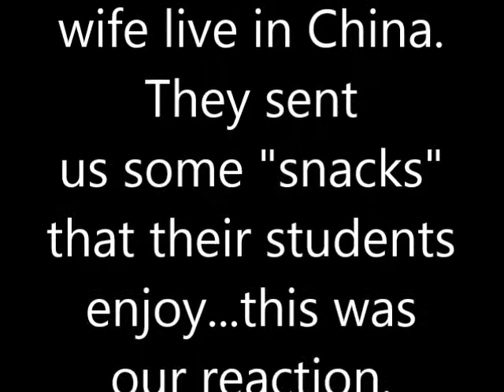Chinese Snacks to the American Consumer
Jon and Annie sent us some snacks... We had to try them